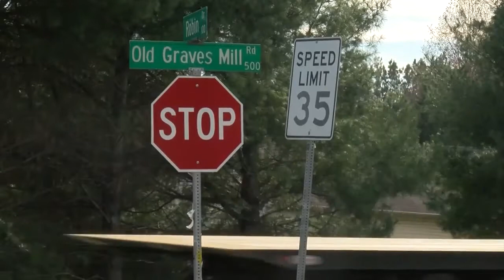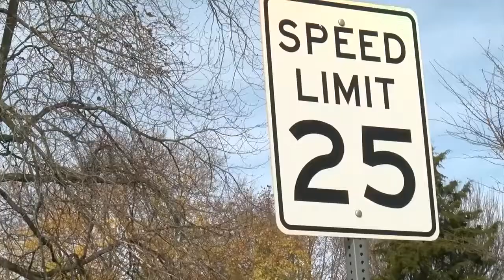Speeding in Lynchburg neighborhood